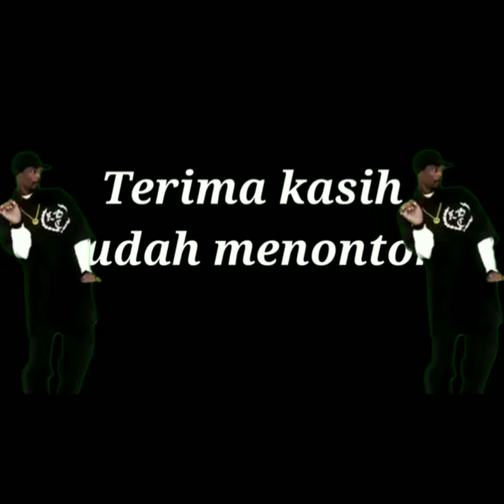🔴KEPOIN CEWEK MOLDOVA SAMPAI SYOK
BEGINI REAKSI CEWEK MOLDOVA KETIKA TAU FIKINAKI BIKIN DIA SAMPAI SYOK ABIS, SIMAK SAMPAI HABIS VIDEONYA DAN SILAHKAN LIKE 💖 SUBSCRIBE 👉 ZHEPS 15 👈 CHANNEL USA AMERICA EUROPE UNITED KINGDOM THAILAND UK SWEDIA INDONESIA RUSIA MALAYSIA